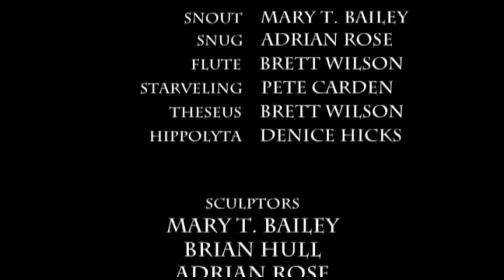Midsummer Night's Dream (SD)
Nashville Public Library's Wishing Chair Productions presents Midsummer Night's Dream Interpreted Marionette Show